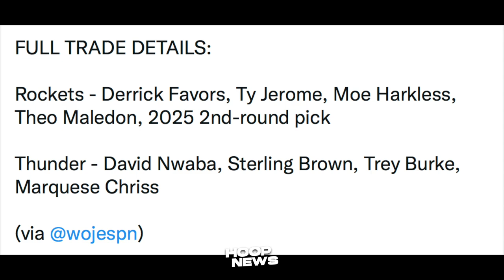LeBron Pinagalitan Si Anthony Davis! Milwaukee Gustong Kuhanin Si Clarkson!